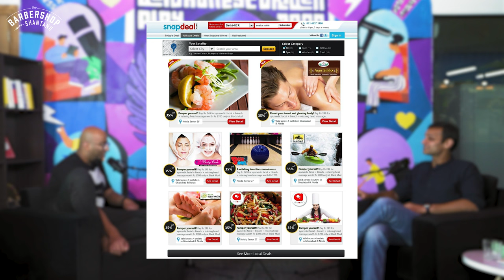Snapdeal Co-founder Rohit Bansal shares Everything that went WRONG in their First Venture | S1E8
S1E8 Part 1 is out!!